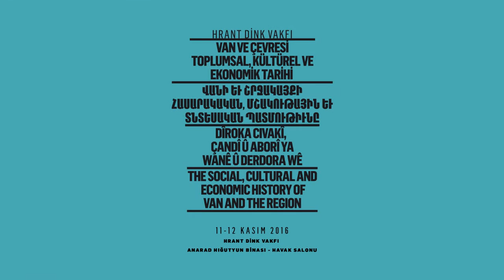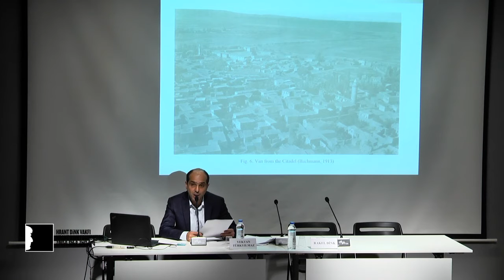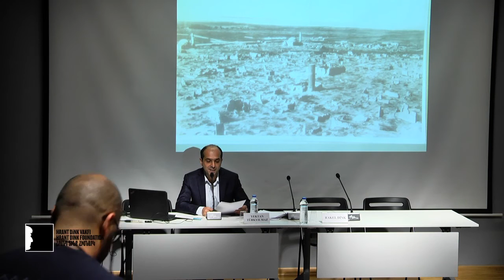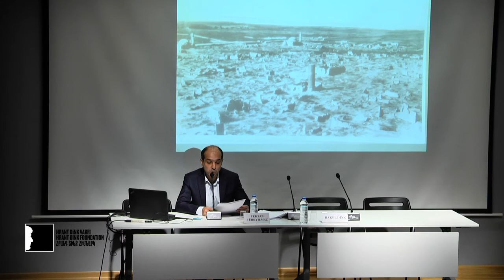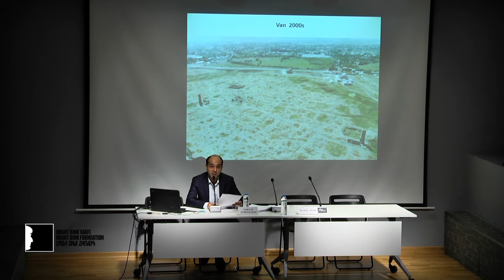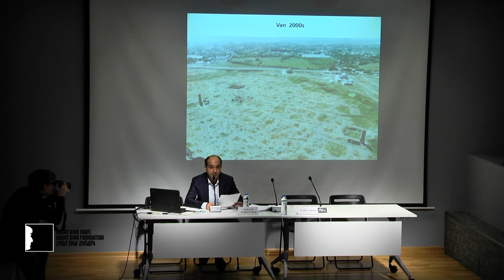Yektan Türkyılmaz: Van/Vasburagan’ın Tarihini ve Hatırlanmasını Neden Tekrar Düşünmeliyiz?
Açılış Tebliği

Hrant Dink Vakfı’nın düzenlediği Van ve Çevresi Toplumsal, Kültürel ve Ekonomik Tarihi başlıklı uluslararası konferans, 11-12 Kasım 2016 tarihlerinde Hrant Dink Vakfı Anarad Hığutyun Binası Havak Salonu’nda yapıldı.